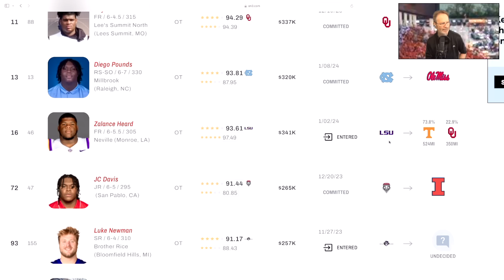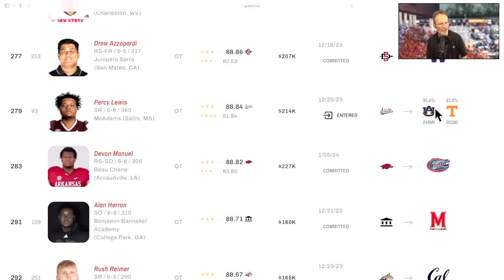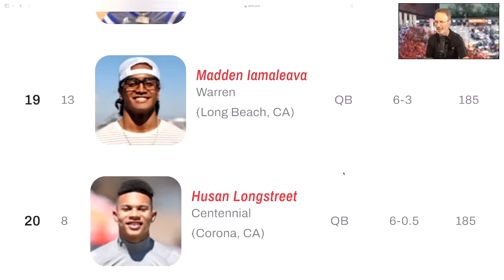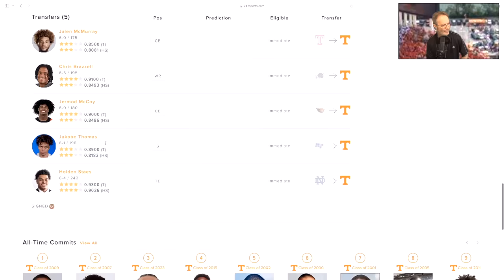VOLS TRENDING FOR 5 STAR, TENNESSEE FOOTBALL ,VOLS FOOTBALL, TENNESSEE VOLUNTEERS, ALABAMA FOOTBALL